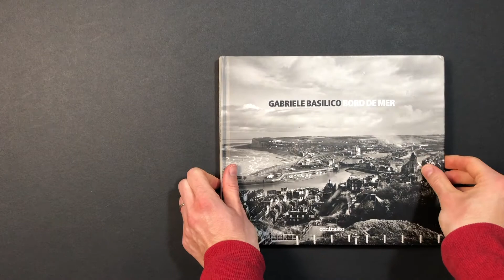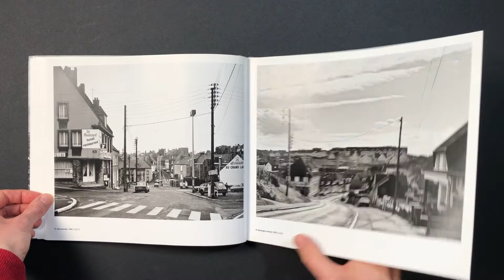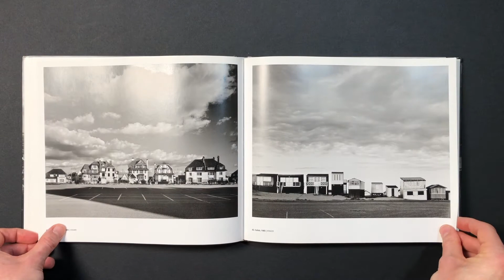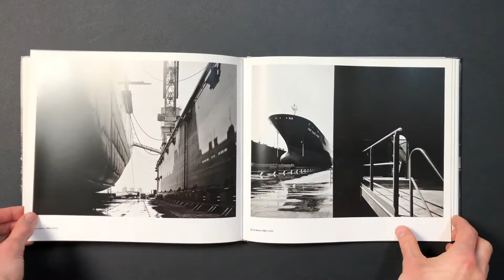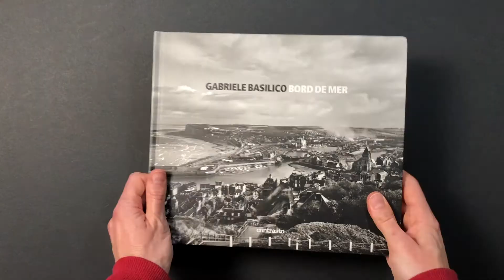GABRIELE BASILICO Bord De Mer (progetto DATAR): libro foto scattate in Bretagna e Normandia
La mia video recensione di "Bord de mer", libro fotografico di Gabriele Basilico pubblicato nel 2017 da Contrasto (ISBN 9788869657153).

Il libro è dedicato al lavoro fotografico che raccoglie una selezione delle fotografie scattate da Basilico tra il 1984 e il 1985 in Francia nell'ambito della Mission Photographique de la DATAR, un progetto commissionato dal Governo Francese per documentare le trasformazioni del paesaggio in Francia.

Gabriele Basilico (Milano 12 agosto 1944 - Milano 13 febbraio 2013) è stato uno dei maestri della fotografia contemporanea.

✍🏻 Se vuoi farmi sapere cosa ne pensi del video, scrivimi nei commenti